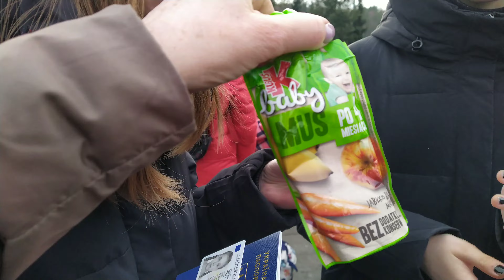где проще перейти границу? Украина-Польша.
мы на польской границе